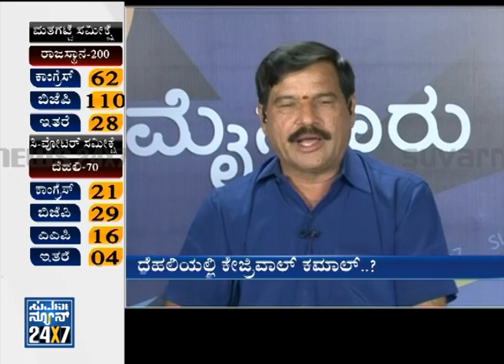Exit Poll Survey of 5 States _ News Hour (ನ್ಯೂಸ್ ಅವರ್) @ 8 - Seg _ 2 - 04 Dec13 - Suvarna News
Suvarna News 24X7 - News Hour @ 8 ನ್ಯೂಸ್ ಹೌರ್ discussion with people on a hot topic whats going on around us
Problems of Farmers.?

Exit Poll survey of Delhi, Madhapradesh, Chattisgarh, Rajasthan and Mizoram assembly elections